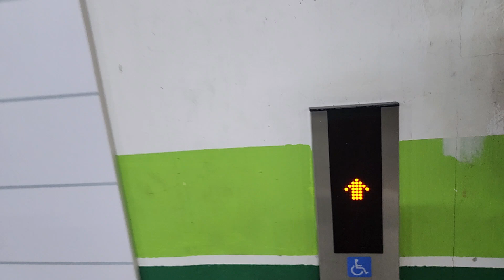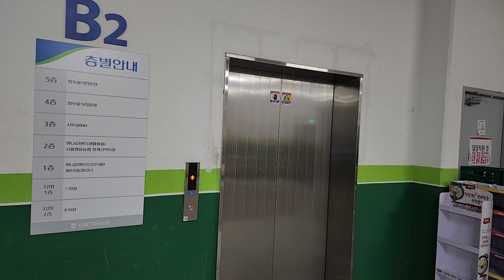서울특별시 서초구 청계산로 197 (신원동) 서울영동농협종합시설 현대엘리베이터 탑사기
원활한 탑사진행을 위해 B2층에서 시작했으며, 이 엘리베이터는 무려 24인승입니다.